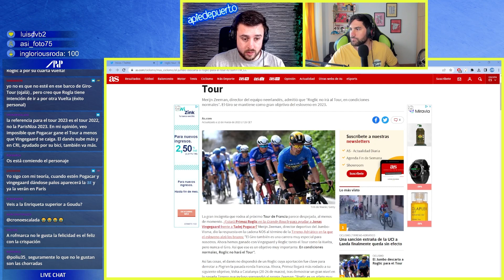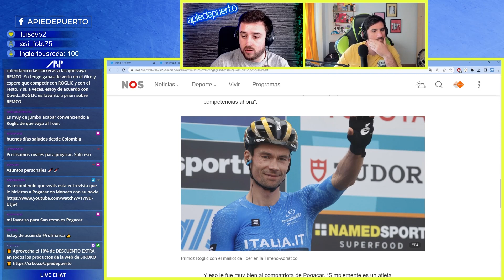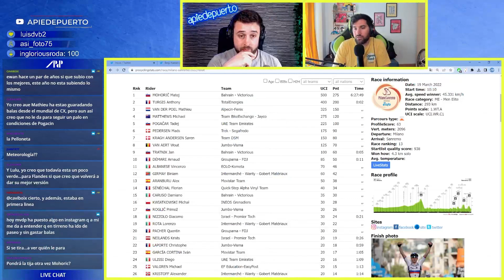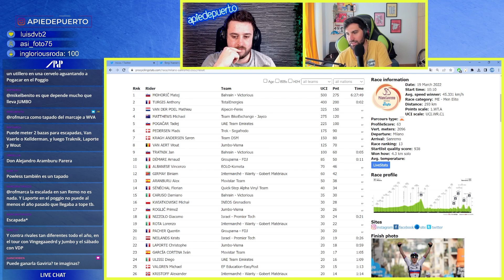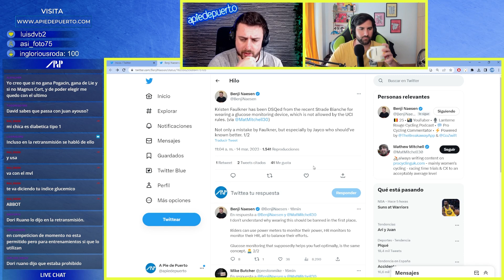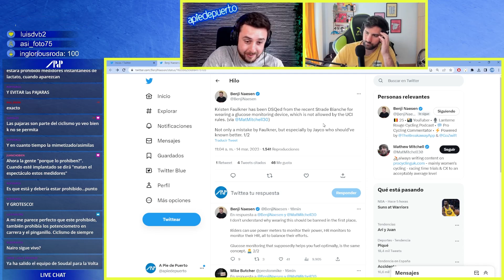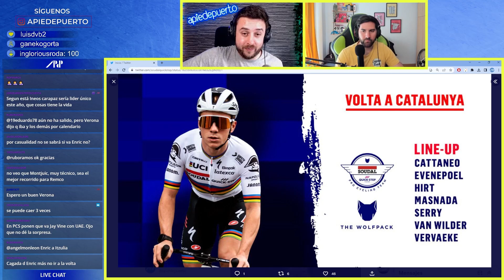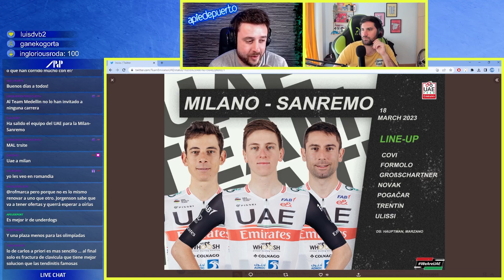¿Puede POGAÇAR ganar en MILANO-SANREMO? | Café y Ciclismo #41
Café y Ciclismo #41 hablando sobre el favoritismo de Tadej Pogaçar en Milano-Sanremo. ¿Puede Pogaçar ganar en Milano-Sanremo? ¿Cómo puede hacerlo? ¿Se están tapando los clasicómanos?. Van Aert, Van der Poel, Alaphilippe, Pedersen, Ewan... una gran lista de candidatos. Además, Remco Evenepoel confirma su presencia en la Volta Catalunya con un equipo adecuado a la montaña.

Temas café:
00:00 - 03:09 Café
03:10 - 26:52 Pogaçár vs Vingegaard
26:53 - 42:28 Pogaçar y Sanremo
42:29 - 49:43 Faulkner DSQ de Strade Bianche
49:44 - 1:01:02 Remco en Catalunya
1:01:03 - 1:03:50 Debut de Egan Bernal
1:03:51 - 1:09:34 Equipo UAE Sanremo

⭐ ¡SÍGUENOS! ⭐

👇 NUESTRAS REDES👇
🎙 David García